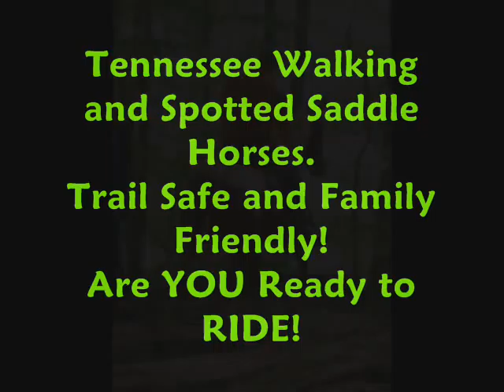Streaker Bombproof Tennessee Walker Trail Horse For Sale.wmv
Are YOU Ready to Ride!!

$4500.00 - Heavens Gait Farm proudly offers this Fearless and Fun Tennessee Walking Horse For Sale - If you love to ride, you will LOVE Streaker! He is energetic, well-mannered and FUN, FUN, FUN to ride! He has been ridden mile and miles of trails, through all types of terrain! A confident beginner and up will enjoy this handsome, 6yo registered Tennessee Walking Horse Gelding. He is smooth and safe on the trails and will go ANYWHERE you point him. He has also done some showing and ribboned well in Lite-shod Plantation classes! He has a soft mouth and listens well to voice commands. This stunning chestnut gelding is flashy and eye-catching - just look at him - he is absolutely gorgeous with his flaxen mane and tail and chromed up legs!! He will consistently gait for as long as you want, however he will walk along easily if that is what you want to do as well! He is super smooth in his gaits and a FUN to ride! This exciting gelding is a fantastic all-around horse with super-smooth gaits, handsome good looks and loving disposition - what more could you ask for? Well, how about a loving personality and fearless attitude! Travis rode him recently with 250 other horses at the Relay for Life Wagon Train Ride - There were horses as far as you could see, wagons, mules and more...mud, water...nothing bothers this guy. He was the "talk of the ride" - he is a very fancy moving horse!! Stands to mount and dismount. Excellent, smooth gait with easy transition to a soft, relaxed canter. Loads/Unloads easily, stands tied quietly. Rides with a group or all by himself, safely and calmly! Gorgeous build and striking colors get him noticed wherever he travels! This gelding is full of talent with a way of going that could easily put you in the Winner's Circle in Lite-shod competition! And SMOOTH...OMG! He sets his head and says "HEY, HEY ~ LOOK-a-Here!!" Could easily put you in the money on Saturday nights and follow-up with a leisurely trail ride on Sunday afternoon - what more can you ask for!! He is a well muscled, 15.3h beauty, registered TWHBEA. If you want a super-smooth and reliable horse that you can trail ride and show and one that is an absolute ball to ride...this guy is the one! Our horses are backed by a Satisfaction Guarantee. Are YOU Ready to RIDE!! Quality, Value, and Honesty are the foundation of our program and the substance of our reputation. Email for more details, photos and/or video clips. Please Note: If you do not get a reply from me within 72 hours, please be sure to give me a call. Email is not as reliable as it once was, due to virus and spam filters, so my email reply to you may not always get through. Please keep my phone number handy and call me if you do not get a response to your inquiry. Thank you for your interest in this very nice horse! Become a Fan of Heavens Gait Farm on Facebook!